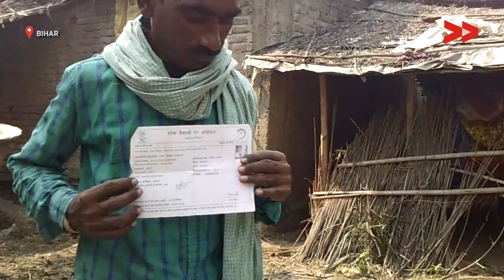IMPACT: 200 Disabled Villagers Receive Their Disability Pension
Community Correspondent Indu Devi reports from Begusarai, Bihar for Video Volunteers.